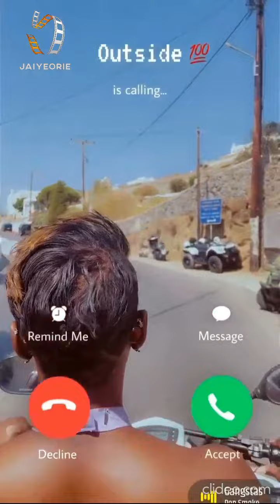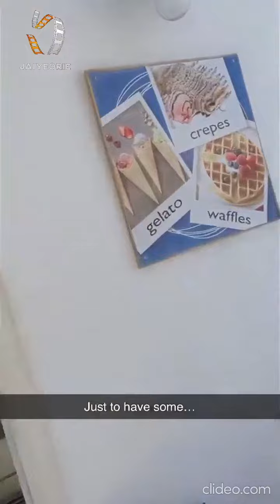Dorcas Shola Fapson - Mykonos Island Greece bikini restaurant bicycle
Dorcas Shola Fapson - Mykonos

Dorcas Shola Fapson ig